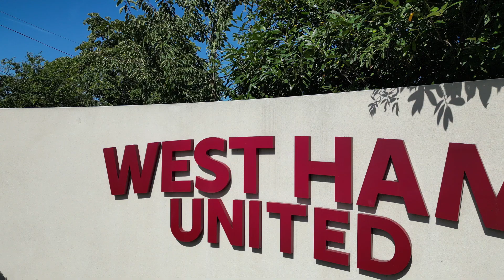West Ham United - Training Ground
On a beautiful sunny day the West Ham squad are hard at work training for their next match day.. Lovely view of the training grounds and more..